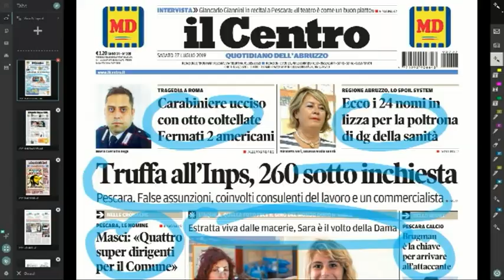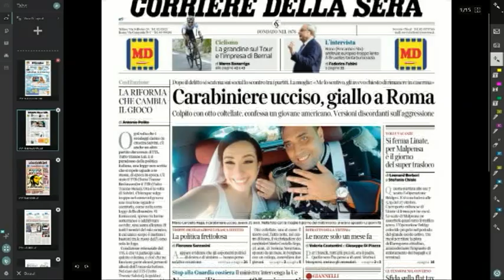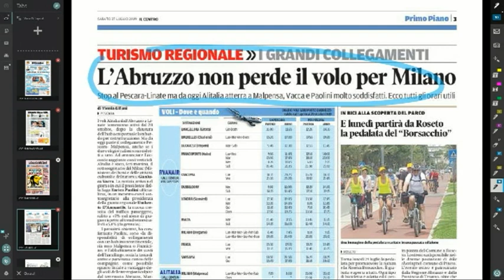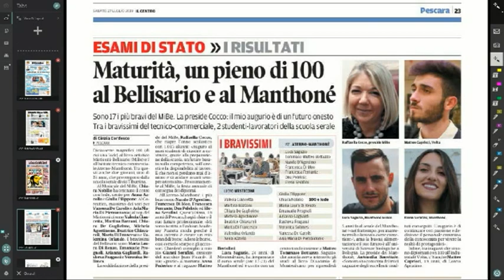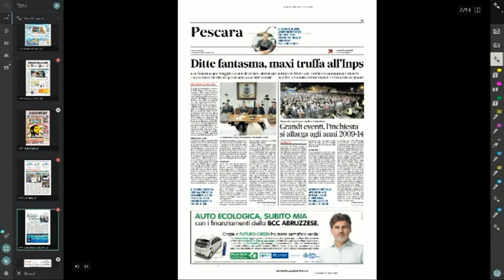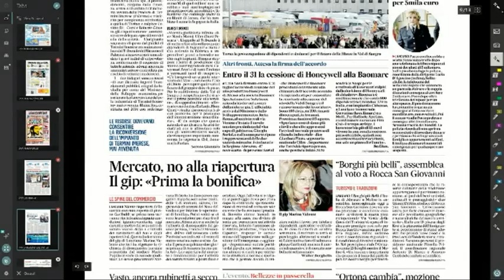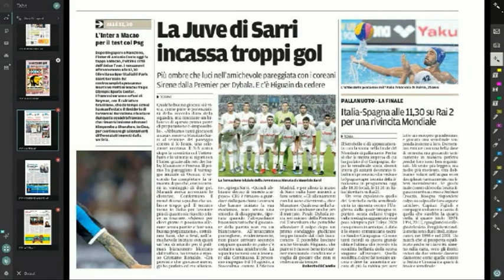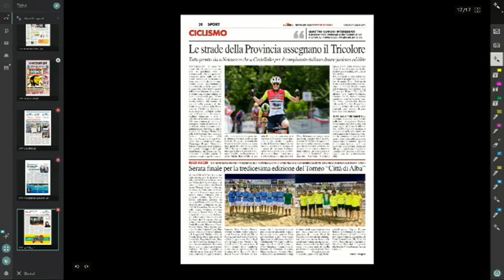Mattino 6 rassegna stampa di sabato 27 luglio 2019